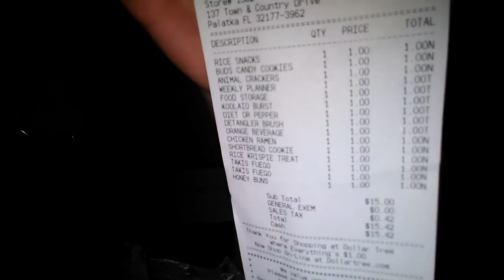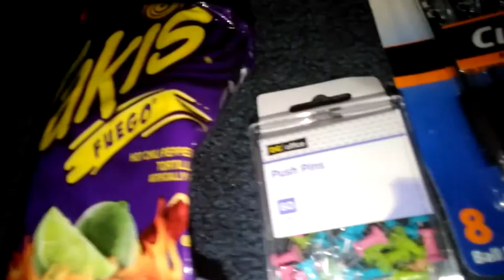Dollar Store Haul | Jaycee Vlogs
Mine and Hailey's channel is 👇👇

Jaycee and Hailey On YouTube so yeah guys go check it out we post every Tuesday and Friday thx for watching!!